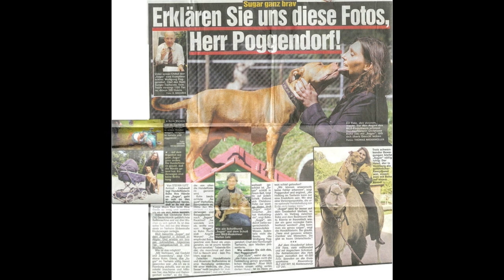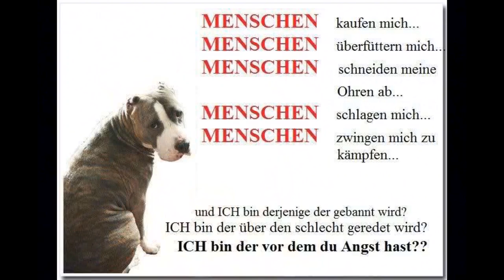Stopt Rassendiskreminierung Freiheit für Pitbull & CO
SAGT NEIN ZUR RASSENDISKREMIENRUNG
STOPT HUNDERASSISMUS